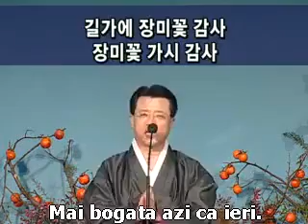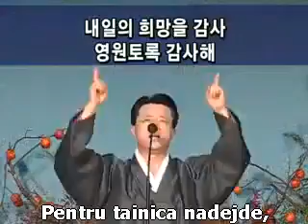MULȚUMIM O TATĂL NOSTRU Autor : Korean language Thanks to God for My Redeemer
1. Mulţumim, o, Tatăl nostru,
Pentru Fiul Tău iubit.
Mulţumim că-n orice vreme
Minunat ne-ai ocrotit.
Pentru primăveri senine,
Ca şi pentru toamne reci,
Pentru lacrimi, Ţie, Doamne,
Îţi aducem slavă-n veci.

2. Mulţumim pentru răspunsul
Rugăciunilor ce-l dai.
Mulţumim că ajutorul
Gata pentru noi îl ai.
Pentru rău şi pentru bine,
Pentru sfinte mângâieri,
Mulţumim pentru iubirea
Mai bogată azi ca ieri.

3. Mulţumim pentru toţi spinii,
Mulţumim şi pentru flori,
Pentru case şi cămine,
Pentru soarele din nori.
Pentru bucurii nespuse,
Pentru pace Te slăvim,
Pentru tainica nădejde,
Doamne mare-Ţi mulţumim.